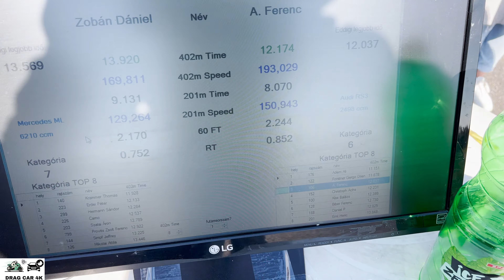Mercedes-Benz ML63 AMG vs Audi RS3 drag race 1/4 mile 🚦🚗 - 4K UHD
Mercedes-Benz ML63 AMG vs Audi RS3 1/4 mile drag race, top speed and acceleration on the drag strip, enjoy the drag racing!If you like this video please subscribe to channel, burnouts, top speed, drag race sports car, crazy TDI smoke, TDI Popcorn, 1.9 TDI black smoke, Turbo sound, Classic Muscle Cars Drag Racing, old muscle cars, acceleration, sound and close look, motorcycles drag racing, motorbike drag race, 1/4 mile drag racing, 1/8 mile drag racing, of most powerful motorbikes and cars. The best of drag racing DRAG CAR 4K